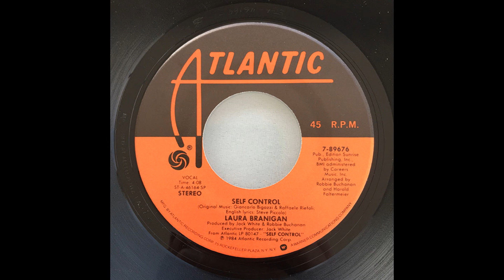Laura Branigan - Self Control (1984 Single/Remix) HQ